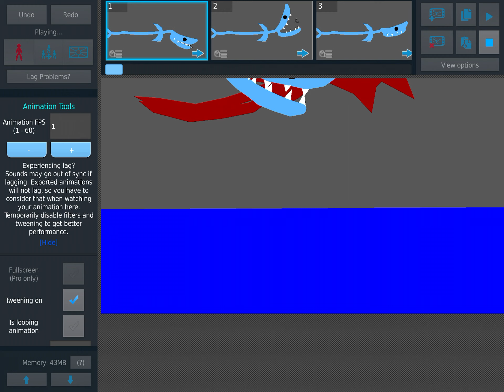Floating Megalodon vs aircraft kraken (my oc giant) (sticknodes)